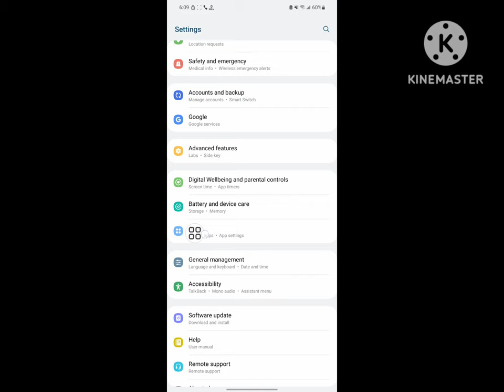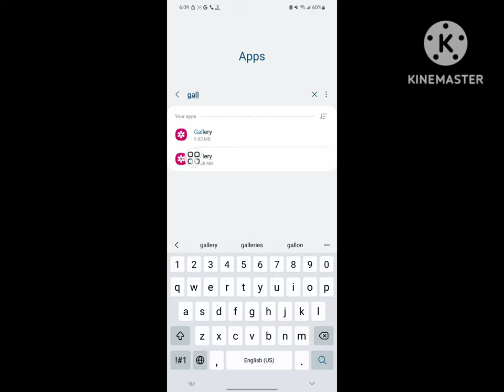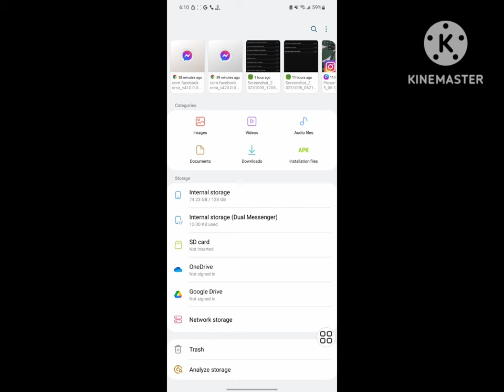how to fix instagram photos not showing on gallery problem 2023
Are you looking for how to fix instagram photos not showing on gallery problem 2023 ?  In this video I show you how to fix instagram photos not showing on gallery problem 2023 .
And find out instagram
I hope that this method solve instagram photos not showing on gallery problem 2023.